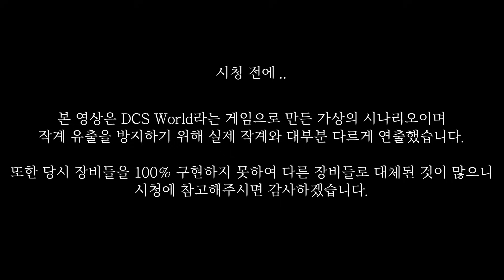북한의 105땅크사단과 마주한 대한민국 육군 제2기갑여단의 운명은?! [작전명 폴 버니언 5화]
다음화는 폴 버니언 시리즈의 마지막화가 될 예정입니다.